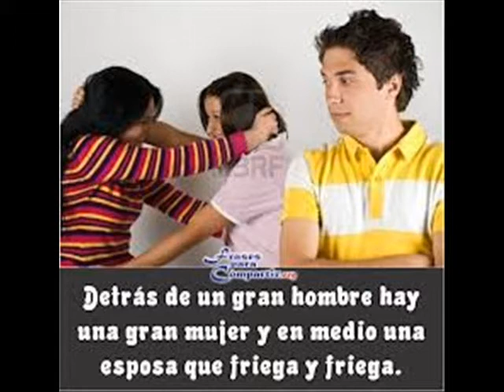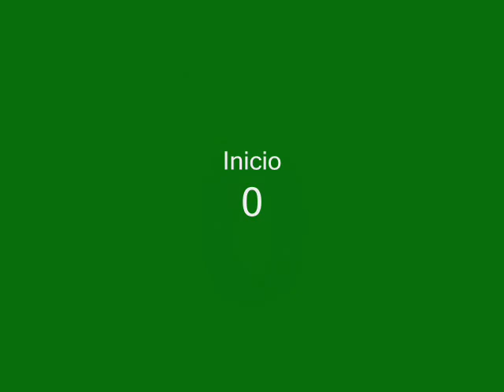ruyendome un hueso